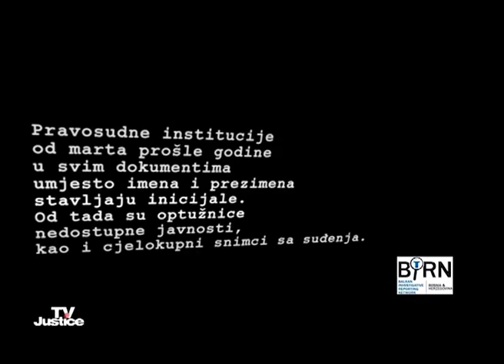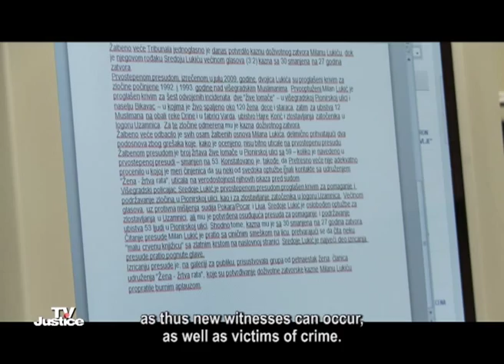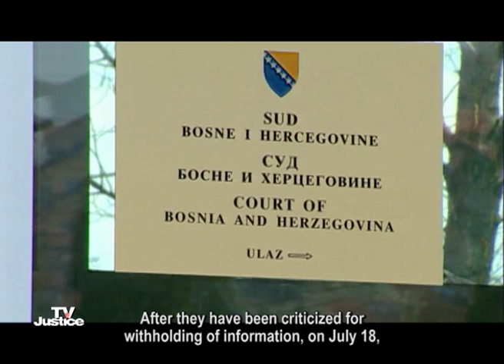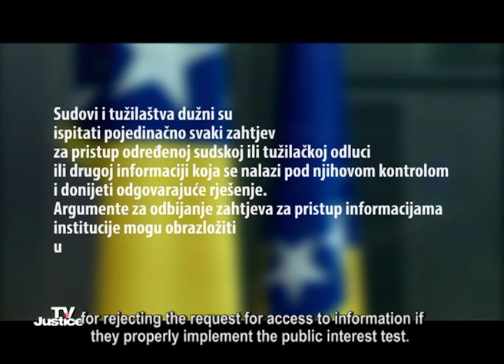TV Justice Magazine I Episode 44: Are War Crime Trials of Public Interest?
The August issue of TV Justice magazine brings an overview of the most important trials held before the Court of BiH War Crimes Chamber in June.

With the 'Stop Censorship Over War Crimes' campaign BIRN BiH confirms that war crimes are of public interest.

The Prosecutor's Office in BiH withdraw the plea agreement reached with Radoslav Knezevic, accused of committing war crimes at Koricanske stijene.

The guest of this month's edition is the director of the Personal Data Protection Agency in BiH Petar Kovacvevic.

In August, TV Justice interviewed citizens of Sarajevo whether they want to have uncensored information about war crime trials.